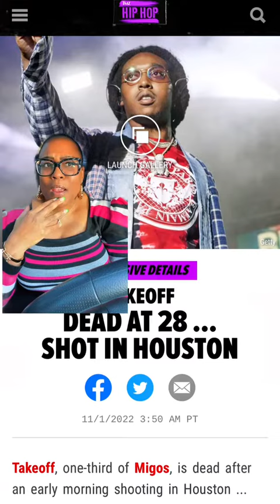Rest In Peace Takeoff